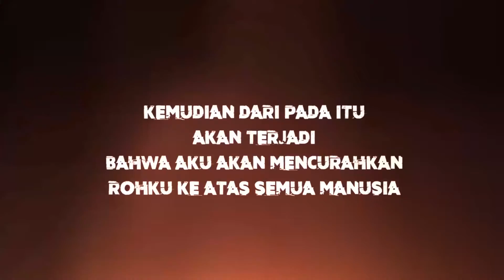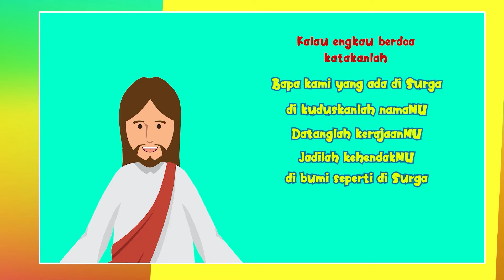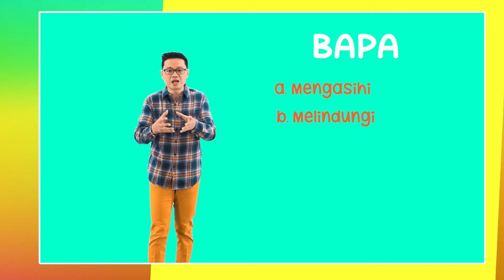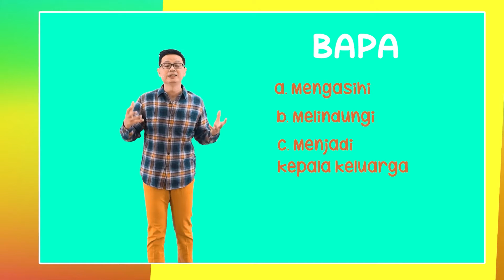Joel Kids Online Service - "Bapa kami yang di surga"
JADWAL KEGIATAN
JKI HIGHER THAN EVER SEMARANG

1. IBADAH UMUM ONLINE
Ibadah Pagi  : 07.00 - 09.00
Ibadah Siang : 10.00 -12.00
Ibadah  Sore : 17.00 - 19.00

2. A CALL TO PRAY & WORSHIP

3. IBADAH YOUTH FIRE
Setiap hari Sabtu, 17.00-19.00 WIB

4. JOEL KIDS ONLINE

PEMBERITAHUAN
1. Dilarang memperbanyak atau mempublikasi ulang baik sebagian maupun seluruh isi video ini ke dalam bentuk apapun.

2. Akun Youtube Higher Than Ever Church tidak dimonetisasi. Kami tidak menerima penghasilan apapun dari semua video yang ada di dalam akun kami.

1. IBADAH UMUM ONLINE

2. A CALL TO PRAY & WORSHIP

3. IBADAH YOUTH FIRE

4. JOEL KIDS ONLINE

PEMBERITAHUAN
1. Dilarang memperbanyak atau mempublikasi ulang baik sebagian maupun seluruh isi video ini ke dalam bentuk apapun.

2. Akun Youtube Higher Than Ever Church tidak dimonetisasi. Kami tidak menerima penghasilan apapun dari semua video yang ada di dalam akun kami.

1. IBADAH UMUM ONLINE
Ibadah Siang : 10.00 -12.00  (offline)

2. A CALL TO PRAY & WORSHIP

3. IBADAH YOUTH FIRE

4. JOEL KIDS ONLINE
Setiap hari Minggu , 10.00 WIB

PEMBERITAHUAN
1. Dilarang memperbanyak atau mempublikasi ulang baik sebagian maupun seluruh isi video ini ke dalam bentuk apapun.

2. Akun Youtube Higher Than Ever Church tidak dimonetisasi. Kami tidak menerima penghasilan apapun dari semua video yang ada di dalam akun kami.

Selamat beribadah, Tuhan Yesus memberkati. JADWAL KEGIATAN JKI HIGHER THAN EVER CHURCH SEMARANG

1. IBADAH UMUM JKI HIGHER THAN EVER SEMARANG
Setiap Minggu
pukul 07.00 - Selesai , 10.00 - Selesai , 17.00 - Selesai

2. A CALL TO PRAY & WORSHIP
Setiap Selasa

3. CHRIST'S HEALING'S ROOM WITH PS HENGKY KUSWORO
Setiap Kamis

4. IBADAH YOUTH FIRE
Setiap Sabtu
Pukul 17.00 WIB

5. JOEL KIDS ONLINE SERVICE
Setiap Minggu
Pukul 10.00 ( Kelas Besar )
Pukul 11.30 ( Kelas Balita )

!! Dilarang memperbanyak atau mempublikasi ulang baik sebagian maupun seluruh isi video ini ke dalam bentuk apapun

PEMBERITAHUAN
Akun Youtube Higher Than Ever Church Official  tidak di monetized, yang artinya kami tidak menerima penghasilan apapun dari semua video yang ada di dalam akun kami. Kami terus berupaya untuk bisa memberikan pelayanan yang lebih baik agar Anda dapat menyaksikan dengan nyaman. Terima kasih atas perhatian Anda, Tuhan Yesus memberkati.